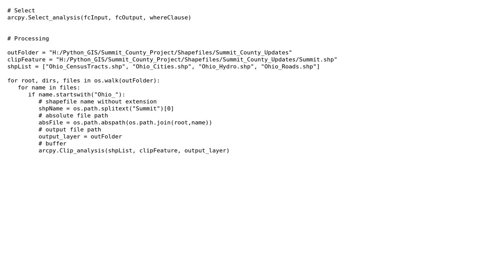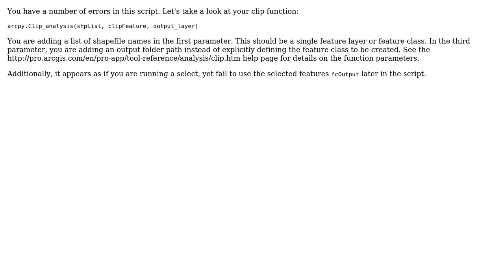GIS: Batch Clipping using ArcPy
With thanks & praise to God, and with thanks to the many people who have made this project possible! | Content (except music & images) licensed under CC BY-SA | Music | Images & others | With thanks to user PolyGeo user Brandon user Aaron and the Stack Exchange Network Trademarks are property of their respective owners. You are responsible for your own actions.